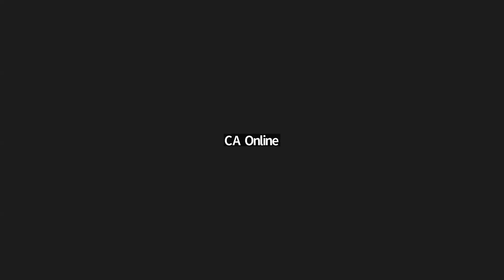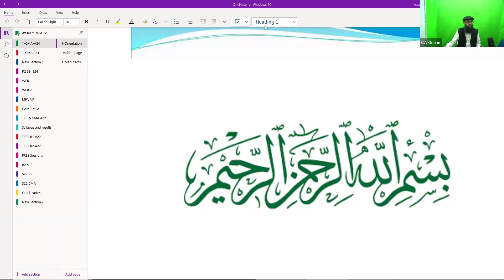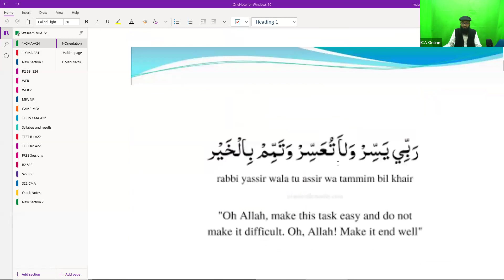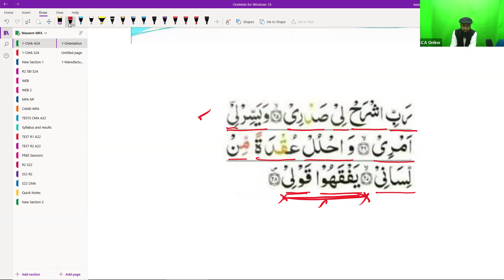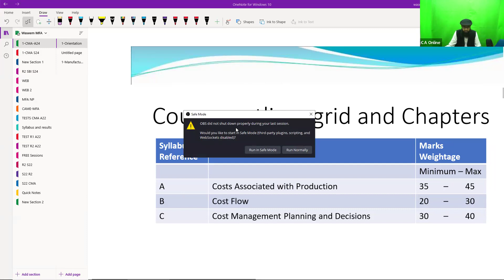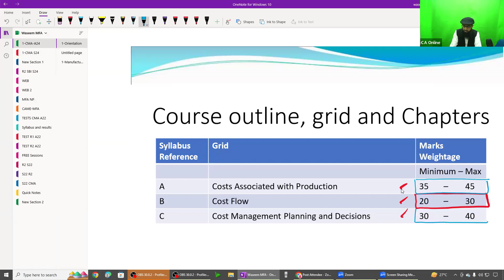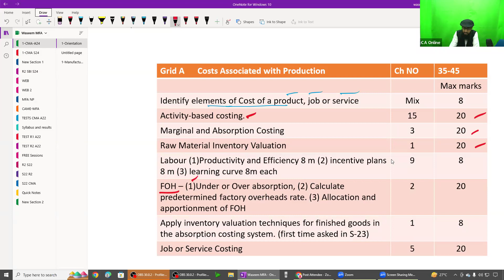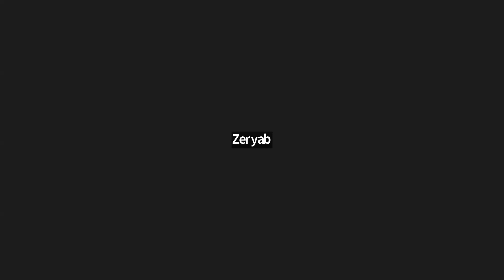CMA By Sir Waseem Akram {A -24} Pre Batch (DAY -1) Part A | 25 March | SBI